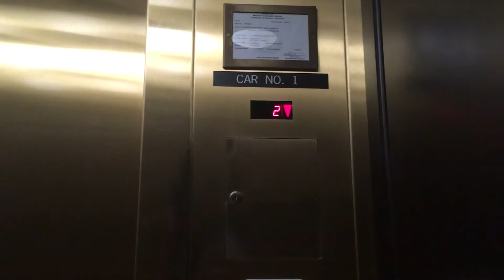Elevator 3223 8th Street